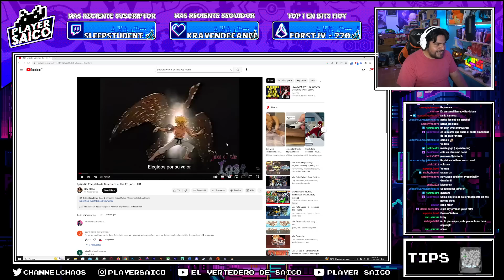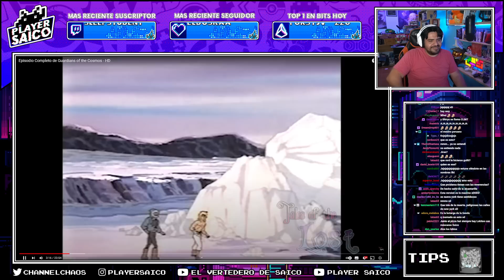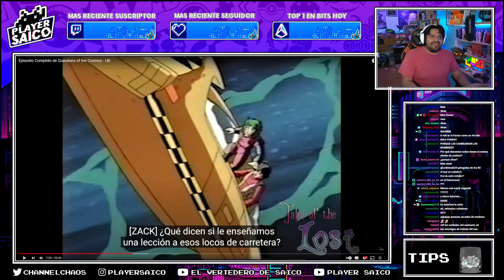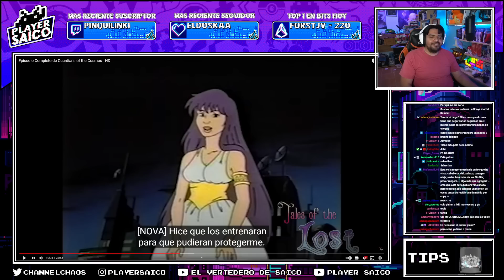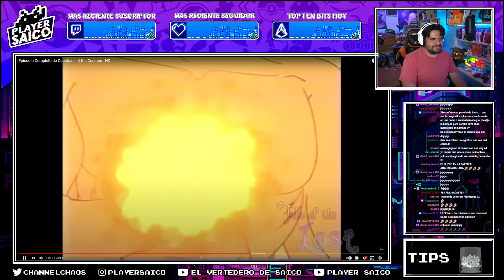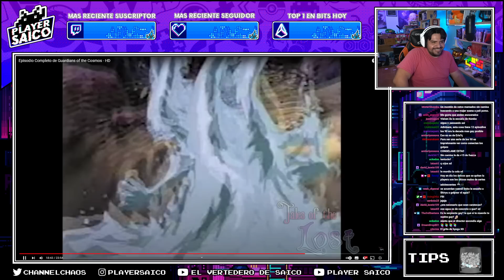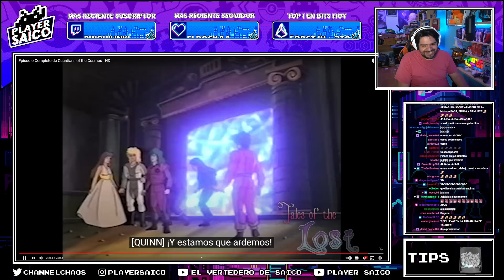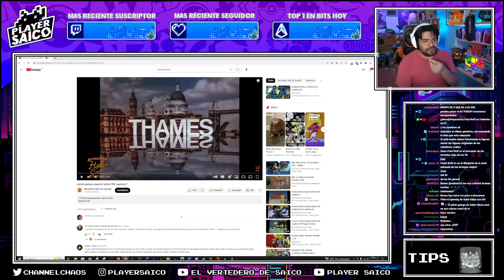Guardians of the Cosmos REACCIÓN COMPLETA!!.. porque no hay quien reclame los Derechos XD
Porque lo demás si tendrá muchos Strikes